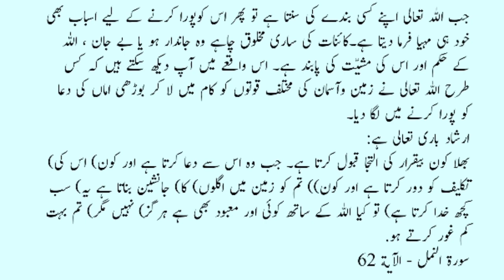Moral Story of Dr Ahmed and old Woman | Moral Stories in Urdu & Hindi | Sabaq Amoz Kahani Urdu Hindi